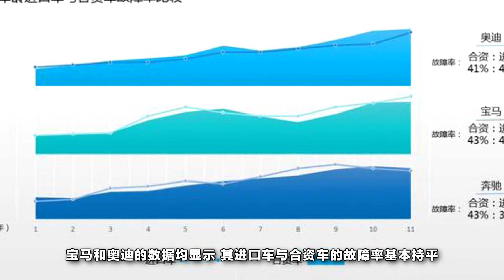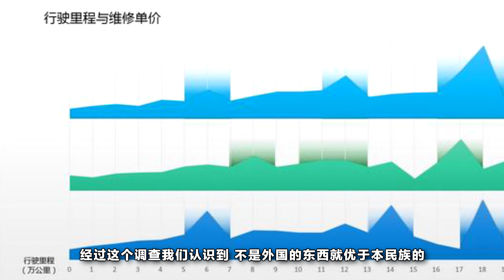進口車真的比合資車靠譜麽 維修數據告訴你還真不一定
俗話說“外國的月亮比中國的圓”，這話表現出國人對國外事物都略有偏愛的一種心理。此話同樣適用於國內汽車市場。很多人在買車時，首要考慮的便是進口汽車，認為其質量絕對優於國產汽車。此次有調研機構聯合相關媒體對進口車和國產車故障率進行了一次統計調查。但調查結果，卻不盡如人意。